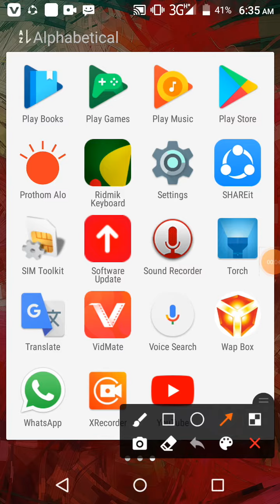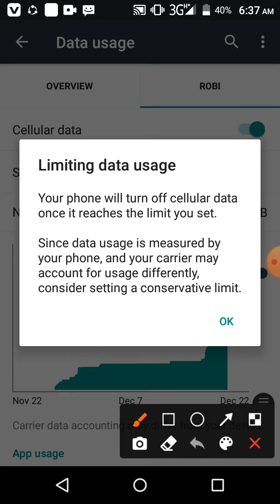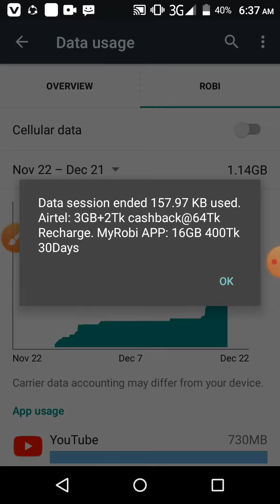Internet Setting on Symphony Phone (ডাটা সেটিংস দেখে নিন এই video তে)!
This video name is Internet Setting on Symphony Phone  (ডাটা সেটিংস দেখে নিন এই video তে)!